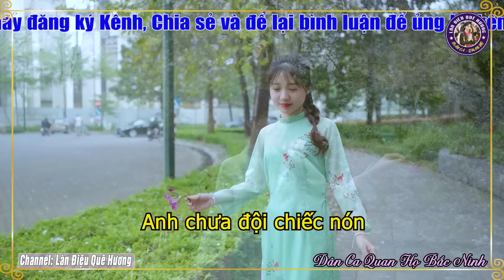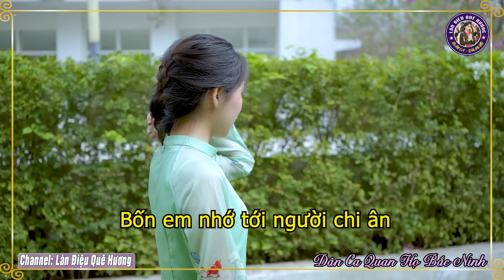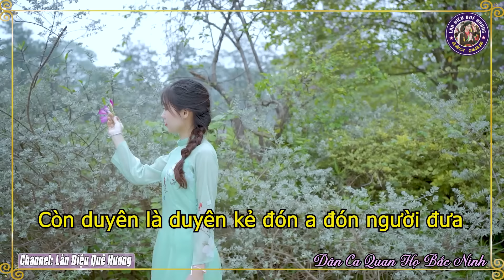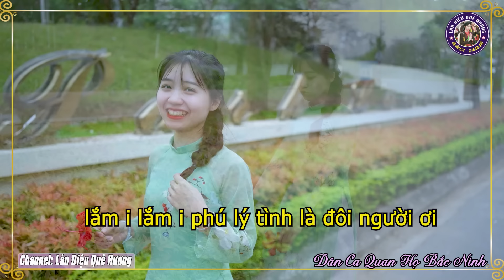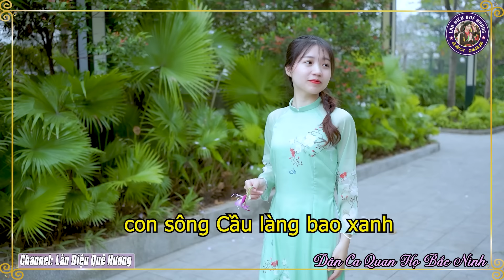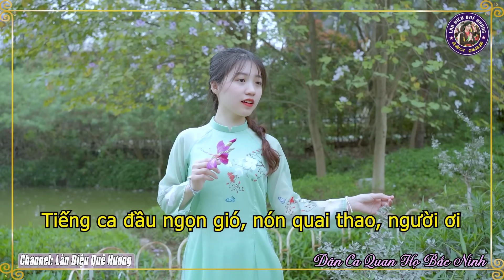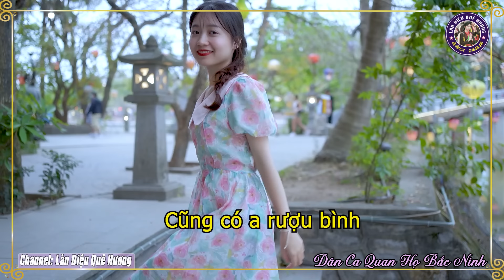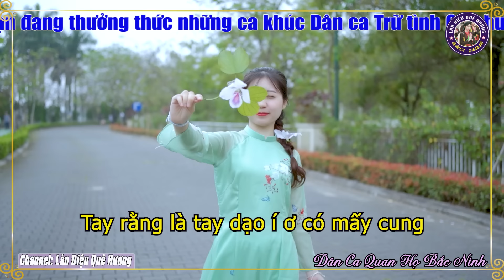Song Ca Quan Họ Bắc Ninh Ngọt Lịm Nghe Là Nhớ Mãi - 34 Bài Dân Ca Quan Họ Được Nghe Nhiều Nhất #17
♻ TRACKLIST
1. GỬI VỀ QUAN HỌ - NS Kim Cúc & Quốc Chiến
2. MƯỜI NHỚ - NS Kim Cúc
3. CÒN DUYÊN - NS Kim Cúc & Quốc Chiến
4. LÚNG LIẾNG LÀ LÚNG LIẾNG ƠI - NS Kim Cúc
5. LÀNG QUAN HỌ QUÊ TÔI - NS Kim Cúc & Quốc Chiến
6. BA QUAN MỜI TRẦU - NS Kim Cúc & Quốc Chiến
7. NGỒI TỰA MẠN THUYỀN - NS Kim Cúc
8. BÈO DẠT MÂY TRÔI - NS Kim Cúc & Quốc Chiến
9. NGƯỜI Ở ĐỪNG VỀ - NS Kim Cúc
10. ĐÊM QUA NHỚ BẠN - NS Kim Cúc & Quốc Chiến
11. TÌNH YÊU TRÊN DÒNG SÔNG QUAN HỌ - NS Kim Cúc
12. HOA THƠM BƯỚM LƯỢN - NS Kim Cúc & Quốc Chiến
13. KHÁCH ĐẾN CHƠI NHÀ - NS Kim Cúc
14. BUÔN BẤC BUÔN DẦU - NS Kim Cúc & Quốc Chiến
15. CÂY TRÚC XINH - NS Kim Cúc
16. 36 THỨ CHIM - NS Kim Cúc & Quốc Chiến
17. TƯƠNG PHÙNG TƯƠNG NGỘ - NS Kim Cúc
18. VỀ HỘI LIM - NS Kim Cúc
19. VỀ KINH BẮC - NS Kim Cúc
20. SE CHỈ LUỒN KIM - NS Kim Cúc